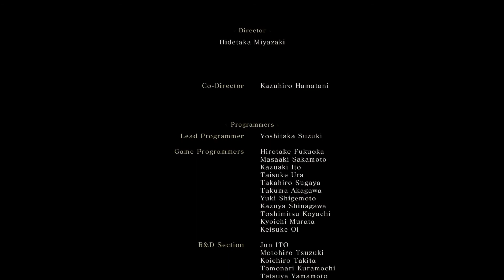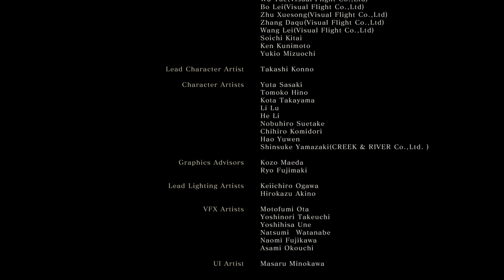Sekiro shadows die twice sword saint Isshin No(Hud, lock)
Demon bell charmless, I hope you like it.